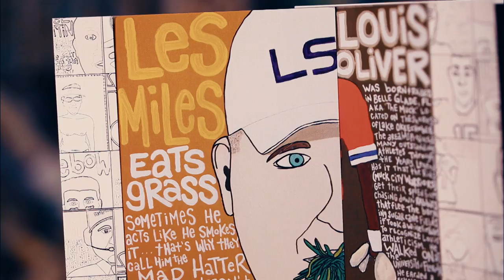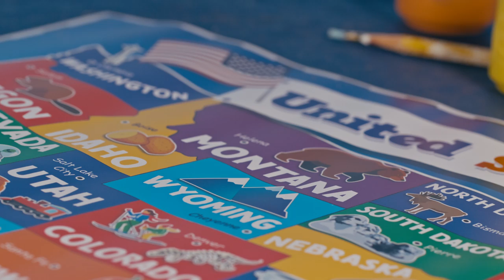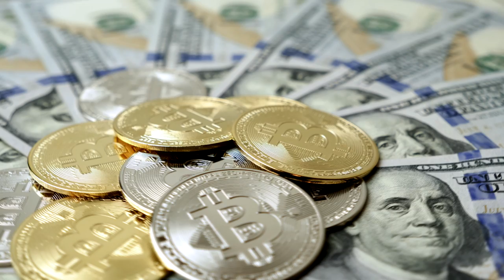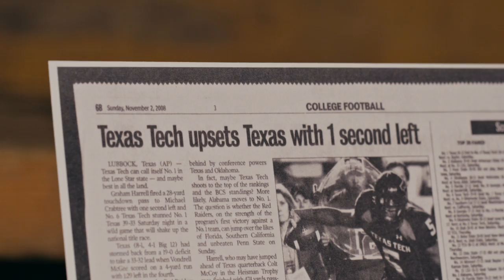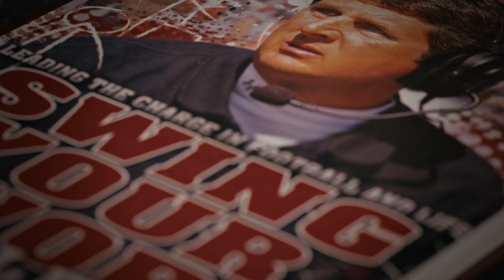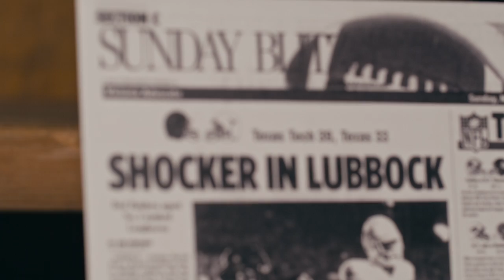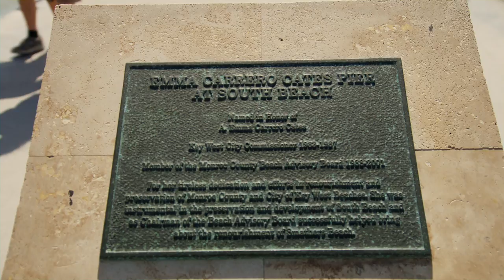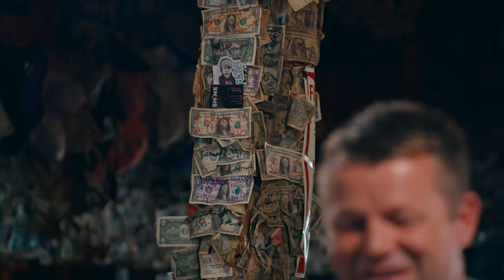Portraits: Mike Leach Full Episode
Episode 2 of "Portraits" heads to Key West for some Florida-style fun with Mississippi State head coach and all-time soundbite machine - Mike Leach.

Batesy links up with Coach Leach at one of the oldest and most legendary bars in Florida, Captain Tony's Saloon, to talk everything from Bigfoot and aliens, to crypto, to Leach's patented Air Raid offense. Then the guys head out on the water to dive into one of Mike Leach's biggest passions - pirates and treasure hunting! Find out what they found on their shipwreck snorkeling adventure, hear about Leach's run in with sharks and get to know one of the most colorful personalities in all of college sports!